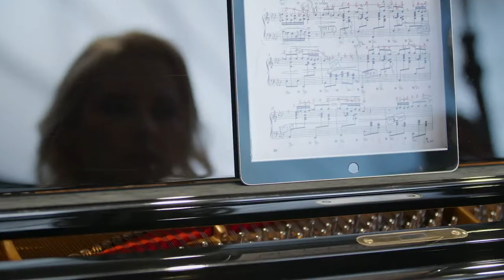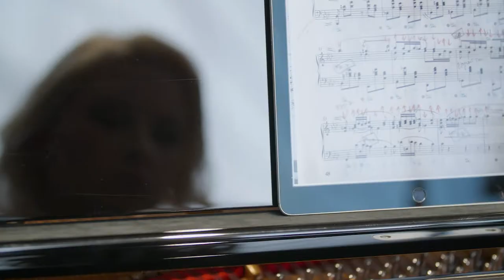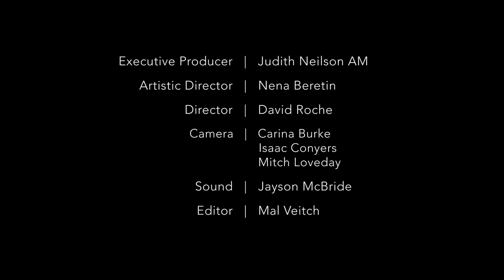Maria Raspopova | Chopin: Ballade No.4 in F minor, Op. 52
Maria Raspopova | Piano

Frédéric Chopin: Ballade No.4 in F minor, Op. 52